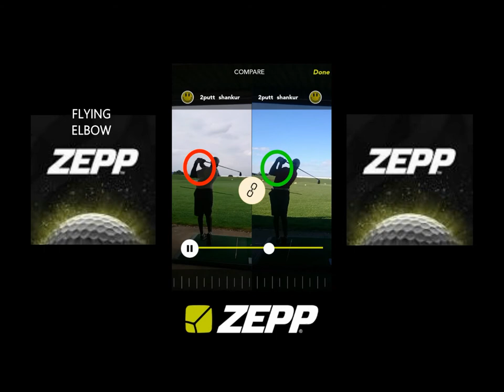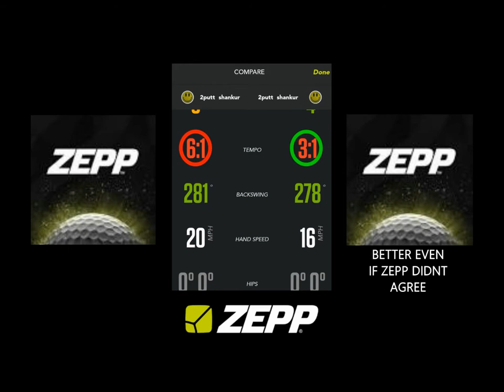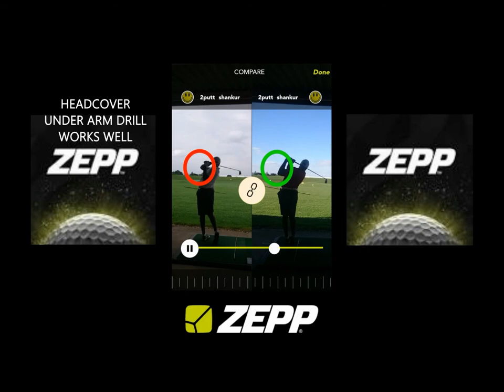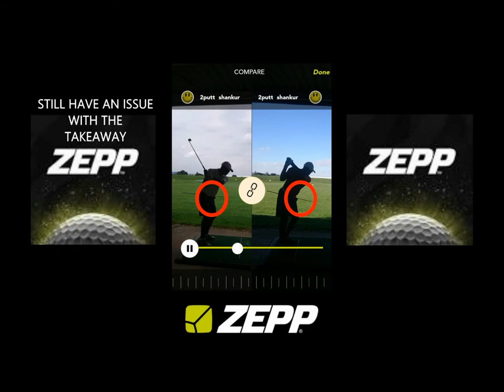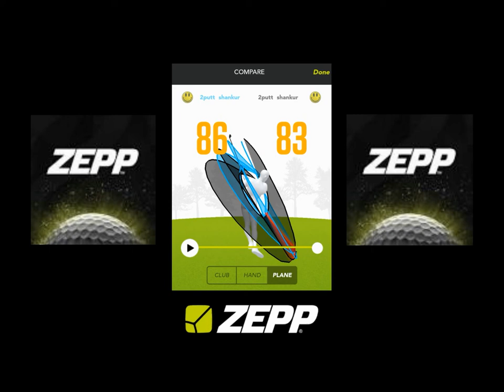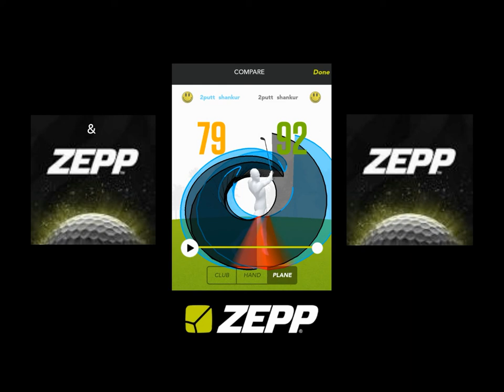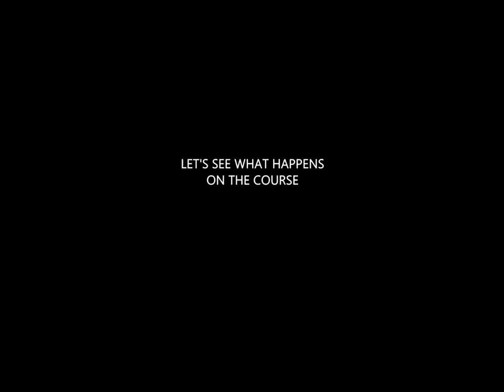GOLF SWING OVERHAUL PART 007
Comparing my golf swing from when I began the overhaul in September to 5th Oct. Takeaway Tucked Elbow Tempo Turn Shoulder Fully & Tilt the Spine all key elements. Vlog captured on Z3 Compact Sony Smartphone & Zepp golf Golf Swing Analyser.